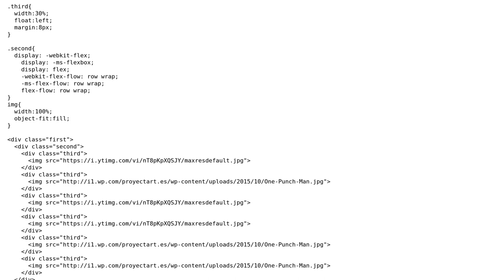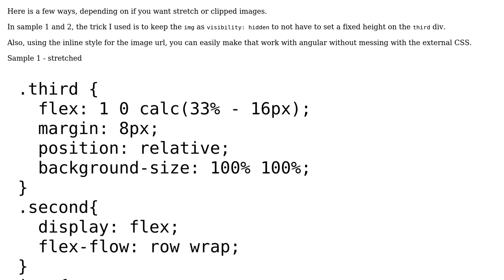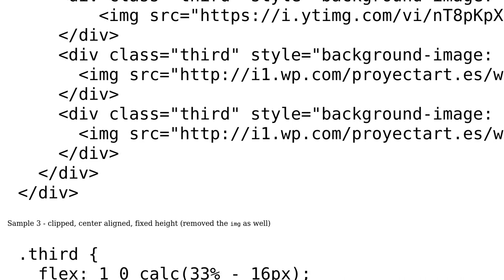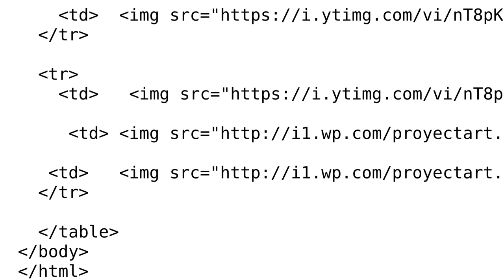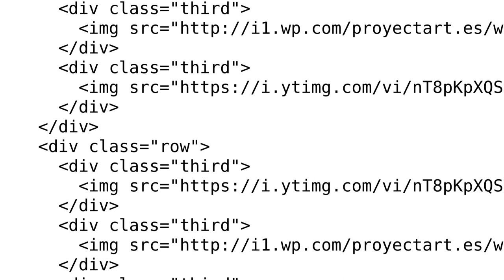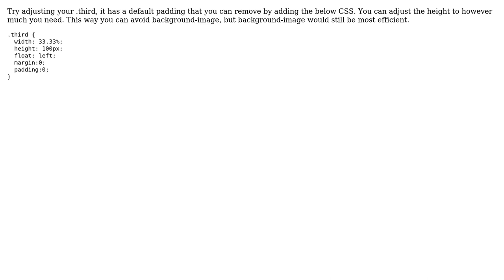How to stretch an image to cover full width and height of the div? (Using Flexbox)? (6 Solutions!!)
How to stretch an image to cover full width and height of the div? (Using Flexbox)?

With thanks & praise to God, and with thanks to the many people who have made this project possible! | Content (except music & images) licensed under CC BY-SA | Music | Images & others | With thanks to user Tom user Manish62 user gruler05 user Erik user Danielson user Asons user Abraham Murciano Benzadon and the Stack Exchange Network Trademarks are property of their respective owners. You are responsible for your own actions.